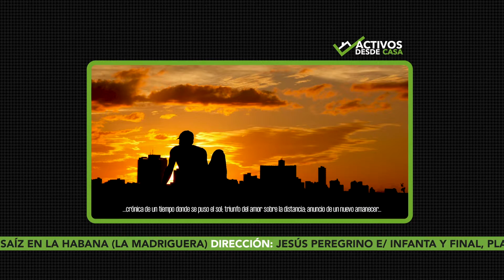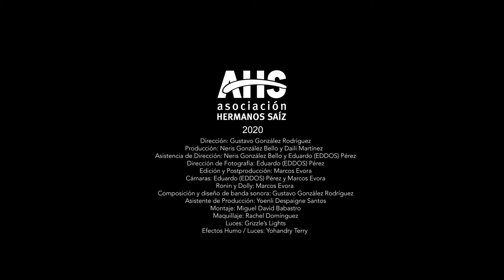Activos desde casa - La Cruzada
Activos desde casa con La Cruzada